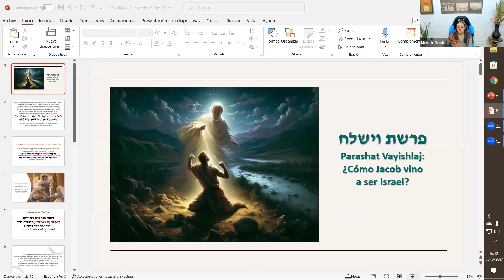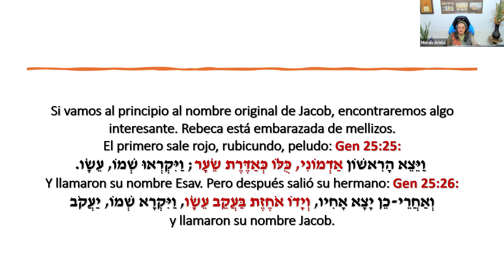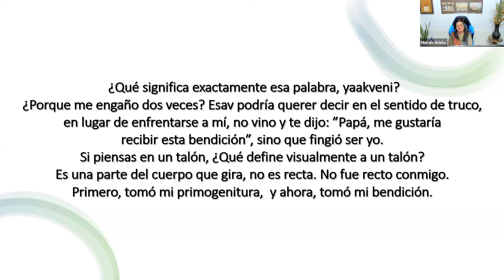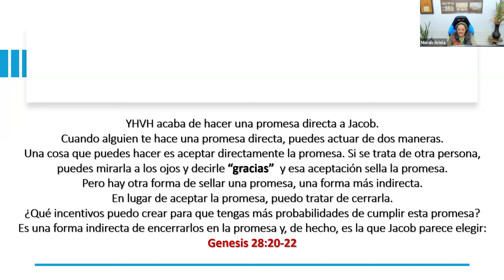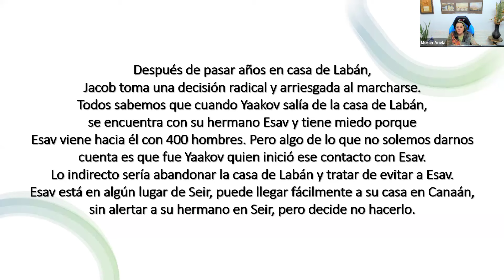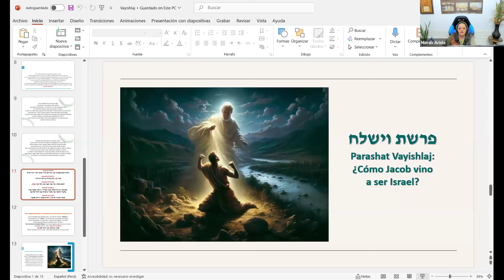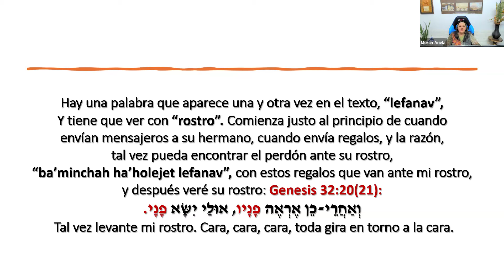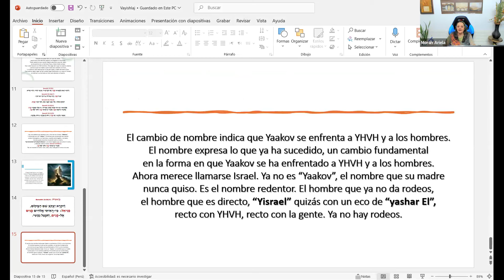Parashat Vayishlaj 5785: ¿Como Jacob vino a ser Israel?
Somos un ministerio de enseñanza de las Escrituras en su contexto hebreo.